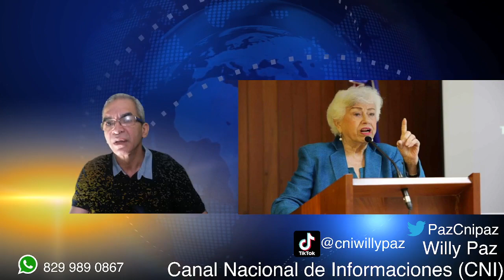La Defensa Que Hace Senador De Barahona De Alcaldesas Expulsadas Es Sospechosa. Lunes 17/07/2023.